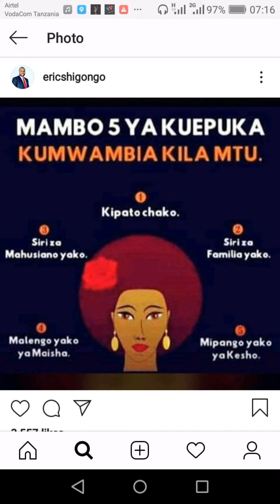ERICK SHIGONGO,MAMBO 5 YAKUEPUKA KUMWAMBIA KILA MTU